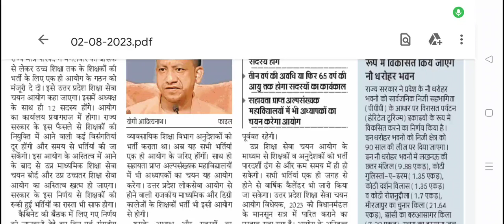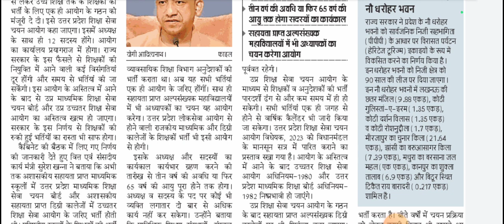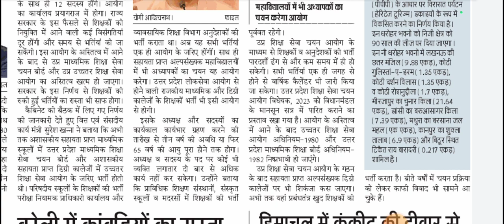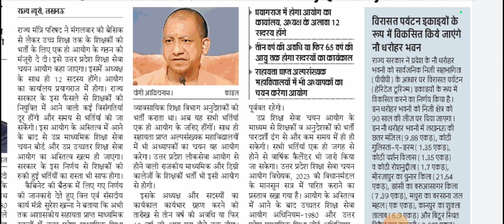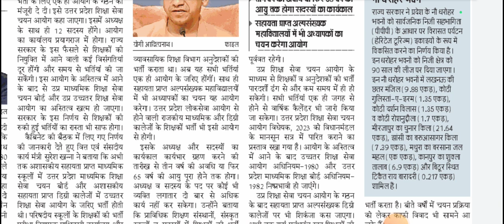latest news शिक्षक भर्ती प्रक्रिया ( उत्तर प्रदेश शिक्षा चयन आयोग ) | 02-08-2023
teacher adda 247 latest news about शिक्षक भर्ती परीक्षा।
latest news by daily News उत्तर प्रदेश शिक्षा चयन आयोग।